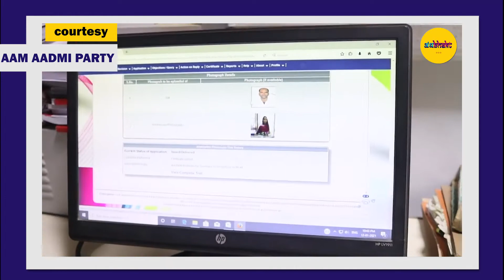जब अचानक North West Labour Office में पहुंचे Manish Sisodia | ANDHBHAKT